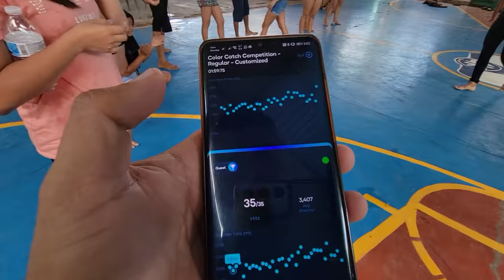Norma y Alejandra las 2 recias para los retos se enfrentan. Que reñida se puso esta ronda. Parte 6